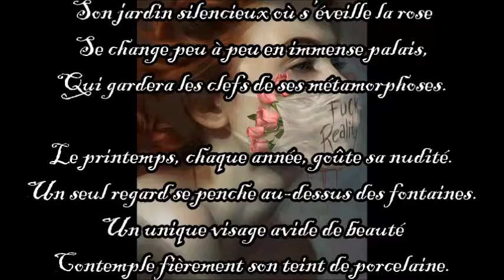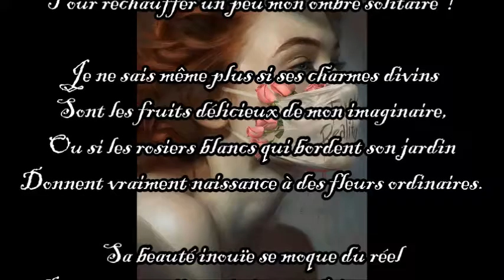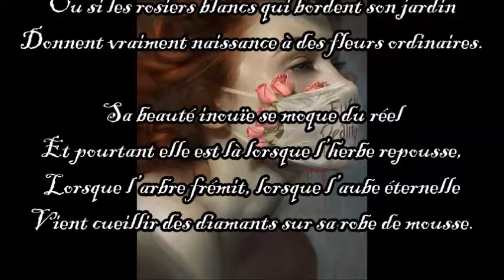La Reine de Mai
Extrait du recueil "Les quatre saisons : Ode à la Nature"
-Illustration : Aykut Aydogdu